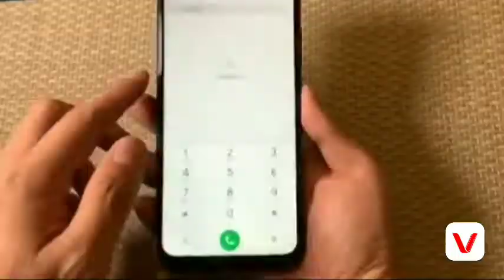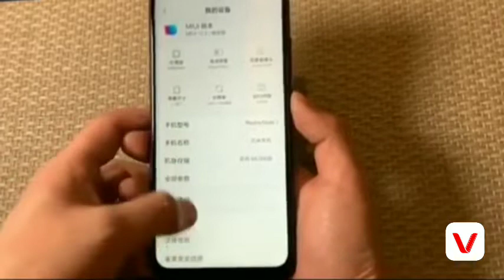(GIVEAWAY)Redmi Note 7 Pro Unboxing And Giveaway 😉😉🤗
RedmiNote7Unboxing in hindi 🔥 Xiaomi Redmi Note 7 packs a 4,000mAh battery The smartphone is priced starting at CNY 999 It sports a 48-megapixel Sony IMX586 sensor Xiaomi has finally launched the Redmi Note 7 under its new 'Redmi by Xiaomi' sub-brand. The smartphone sports a
Geekyranjit waterdrop-shaped notch, dual rear camera setup, a 48-megapixel sensor at the back, a rear fingerprint sensor, and a 4,000mAh battery. It also features 2.5D glass protection up front and at the back as well, and comes with a 6.3-inch large display size. The Redmi Note 7 is the first smartphone to be launched after Xiaomi announced that Redmi would operate as an independent brand moving forward. Xiaomi Redmi Note 7 price, availability The Xiaomi Redmi Note 7 is priced at CNY 999 (roughly Rs. 10,300) for the 3GB RAM + 32GB storage options, CNY 1,199 (roughly Rs. 12,400) for the 4GB RAM + 64GB storage option, and CNY 1,399 (roughly Rs. 14,500) for the 6GB RAM + 64GB storage option. The smartphone will go on sale from January 15, and will be made available in Twilight Gold, Fantasy Blue, and Bright Black colour options. Xiaomi Redmi Note 7 specifications As for hardware, the dual-SIM (Nano) Redmi Note 7 runs on MIUI 9 based on Android Oreo, and is seen to sport a 6.3-inch full-HD+ (1080x2340 pixels) LTPS display with 19.5:9 aspect ratio, 450 nits brightness, 84 percent NTSC colour gamut, Corning Gorilla Glass 5, and 2.5D curved glass protection. It is powered by the 2.2GHz Snapdragon 660 octa-core SoC paired with Adreno 512 graphics, and 3GB, 4GB, and 6GB RAM options. Internal storage is at 32GB and 64GB options with the option to expand further using a microSD card slot (up to 256GB). Related search Redmi note 7 Unboxing in hindi, redmi note 7 Unboxing, redmi note 7 price in India, redmi note 7, Unboxing redmi note 7, Unboxing in hindi redmi note 7, redmi note 7 Unboxing technical guruji, redmi note 7